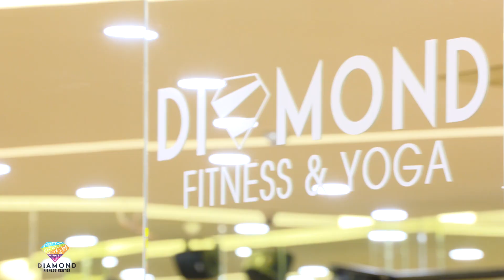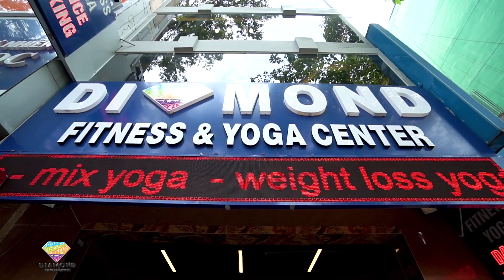MUỐN KHOẺ ĐẸP THÌ HÃY ĐẾN DIAMOND FITNESS CENTER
. Cùng ngắm nhìn những khoảnh khắc tập luyện của các cô gái tại Diamond Fitness Center và chờ đón những màn thể hiện cháy hết mình trên sân khấu của Hoa hậu Việt Nam 2020 nhé!